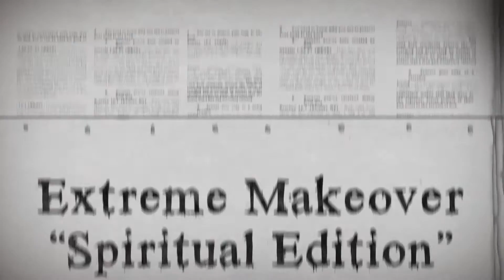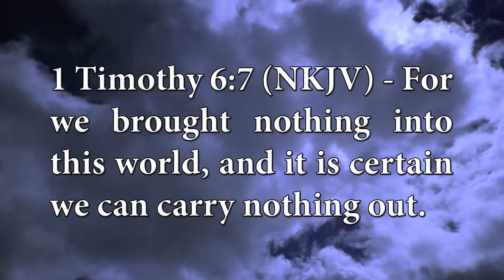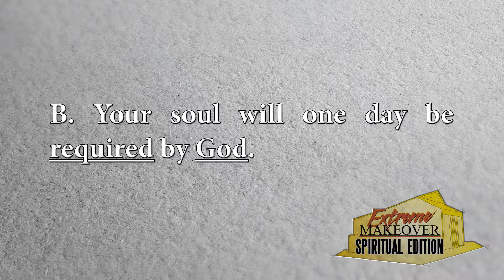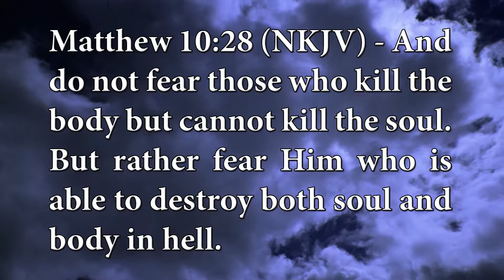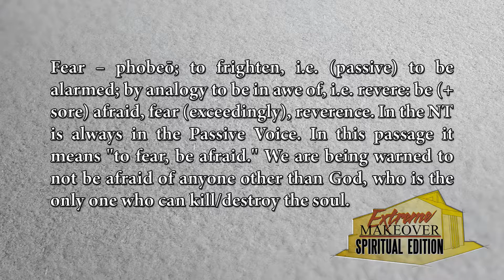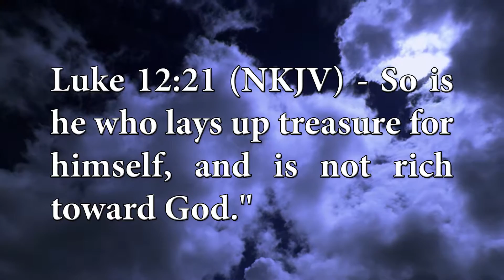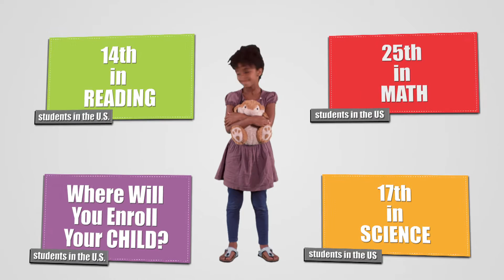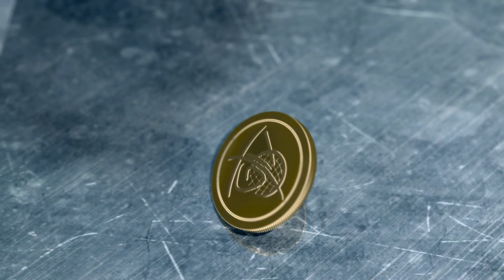"How To Know What’s Your Soul Purpose In Life" Part 2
This is Part 2 of four parts in the teaching and preaching by Dr. DZ Cofield from the series Extreme Makeover Spiritual Edition.  This show from the series is called "How To Know What’s Your Soul Purpose In Life" with scripture from 3 John 1:2.

This show originally aired in Houston, Texas on the Kube June 27, 2016. Come and join us daily Monday thru Friday 7am, and Sunday at 6:30am on the Kube.

You can also come visit us for Sunday Morning services at 3015 N MacGregor Way, Houston, TX 77004 which is just east on 288 south of downtown Houston.